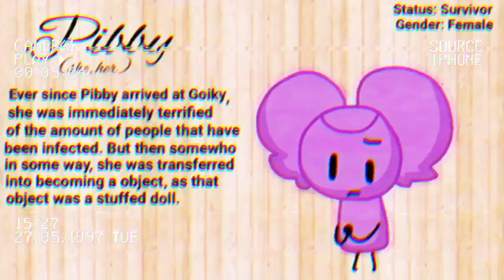BFB X PIBBY AU - The Reckoning DAY 6